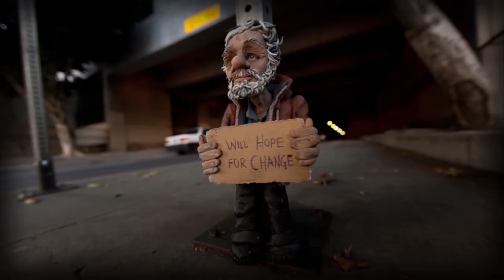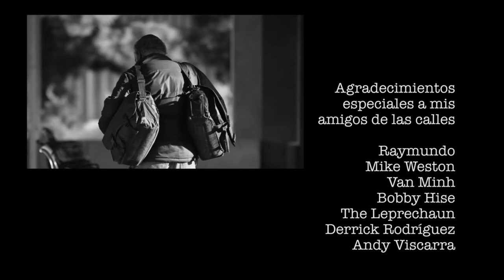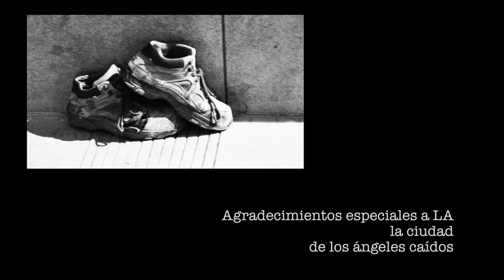Uncommerce - come with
Dedicated to the Invisibles who opened my eyes to what is now visibles : Video by THEINVISIBLESANIMATION.COM

Yes, it is you. Stylistically you walk through life and have carved in the early 20 already a score or two notch in the bed frame. No problem. You spend all day on the internet and can easily see what phase is. When you saw the first hillbilly in the Heisenberg shirt, you were long gone from the Breaking Bad trip. Unfortunately, you will not be able to finish Twin Peaks, because suddenly everyone throws on it. You'll be celebrating Money Boy for exactly three weeks, but you ignored LGoony because Casper has already thundered a song from him. Fly is a bone job ... but you control it.

Your attitude to life is based on a fat, fat Yolo? You've sold Christmas trees from a pickup in Manhattan and can only laugh at Australian backpackers? If this lifestyle makes you happy, then you should continue like this. And most of all, you should not stick to any methods.

We are sure that you will release exactly one legendary song that an ultra-talented Deephouse producer from Vancouver finds and makes it the remix of our generation. Unfortunately, you will never come to world fame because you will be found dead in your vomit, on a bunk in a puff in Bogota. A Colombian boy had searched for his mother and found you. He found your laptop and sold it to a scrap dealer to feed his six siblings. The scrap dealer discovers your unpublished EP and hears it every day of his cursed life, until at some point he takes a rope and addresses himself.

You probably did not expect the exit.

But do not worry, your legend will live on .